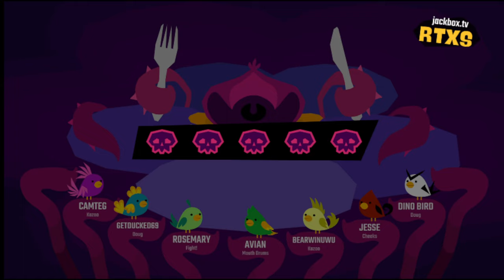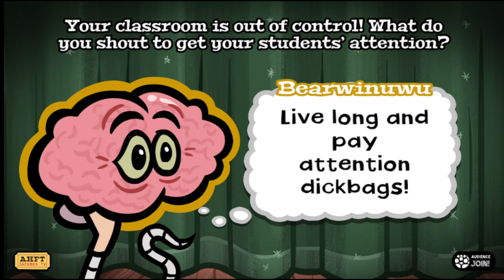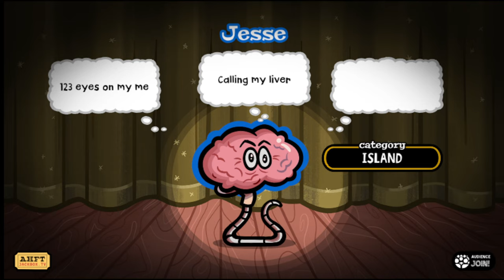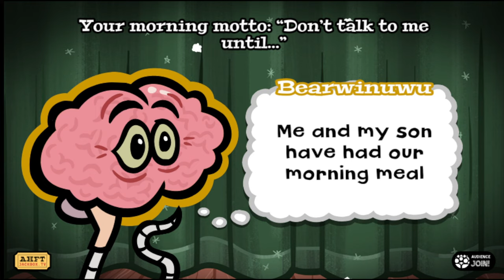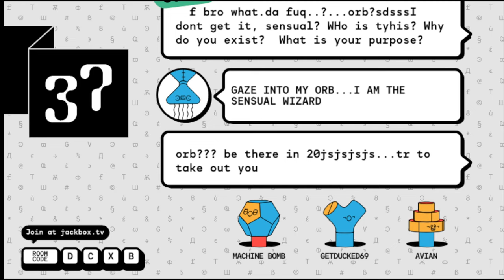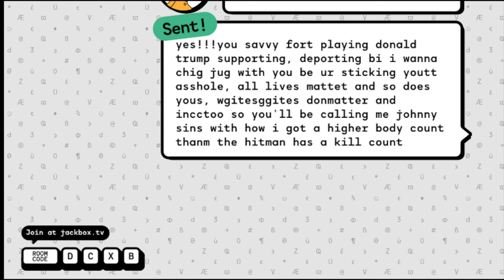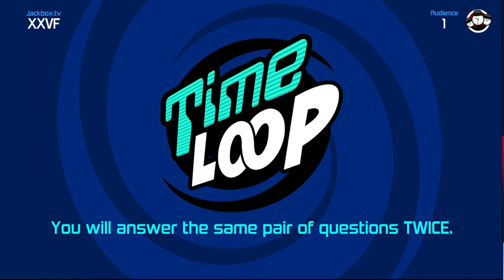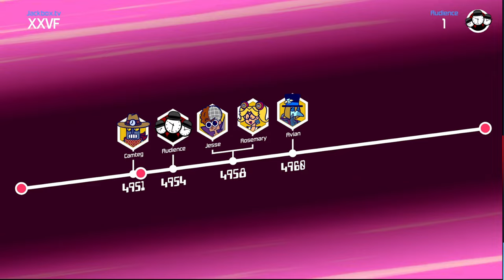Jackbox Party Pack 10 is whack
In this video, we're reviewing the Jackbox Party Pack 10 and calling our liver Jesse on Cheeks. You don't wanna miss it!

Friends: @CamTEG @Bearwindafloofboi @saltZ3r @arod9395 @RosemaryGamingg @digitizedyee

Chapters:
0:00 Intro
0:17 Dodo Re Mi
5:10 Hypnotorious
20:28 FixyText
28:45 TimeJinx
39:08 Tee K.O. 2